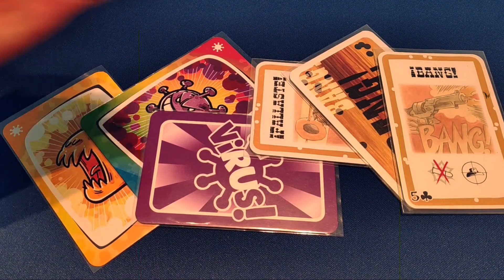Marvel United: Guardians of the Galaxy Remix - Partida #8: 4 héroes vs. Ronan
¿¡Qué tal?! Hoy tenemos partida de Marvel United y vamos a usar los 4 Héroes que nos trae la caja de Guardianes de la Galaxia Remix para enfrentarnos a Ronan el Acusador, ¿Buscaremos un plan alternativo?

00:00 Intro
00:35​ Preparación y explicación "Plan B"
08:19​ Partida
32:40​ Fin/Opinión

IMPORTANTE! CMON ha anunciado que sólo llegará a tiendas la expansión "Enter the Spider-verse" de Marvel United, por lo que esta expansión se ha convertido también en exclusiva de la campaña de KS. Sin embargo, van a incluir con opción de compra gran parte del material original (expansiones y promos) en la próxima campaña de Marvel United X-Men.

Un juego de mesa de CMON y Spin Master Games